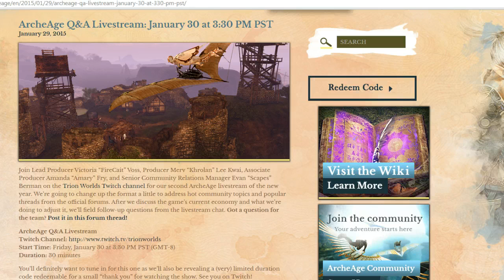Trion worlds stream tomorrow 1/30/15 free stuff given away Archeage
Trion worlds stream tomorrow 1/30/15 free stuff given away be there!

Join Lead Producer Victoria "FireCait" Voss, Producer Merv "Khrolan" Lee Kwai, Associate Producer Amanda "Amary" Fry, and Senior Community Relations Manager Evan "Scapes" Berman on the Trion Worlds Twitch channel for our second ArcheAge livestream of the new year. We're going to change up the format a little to address hot community topics and popular threads from the official forums. After we discuss the game's current economy and what we're doing to adjust it, we'll field follow-up questions from the livestream chat. Got a question for the team? Post it in this forum thread!

Start Time: Friday, January 30 at 3:30 PM PST (GMT-8)

You'll definitely want to tune in for this one as we'll also be revealing a (very) limited duration code redeemable for a small "thank you" for watching the show. See you on Twitch!